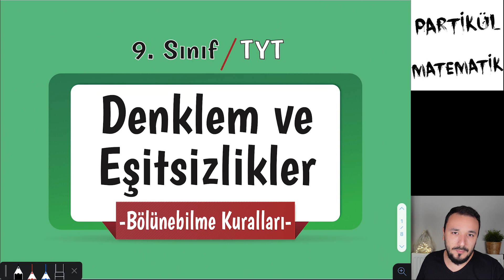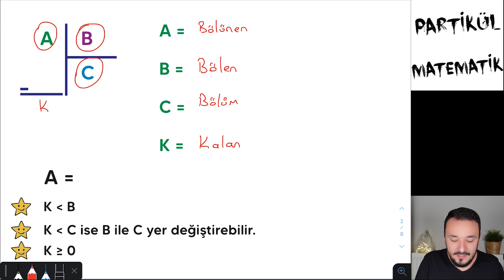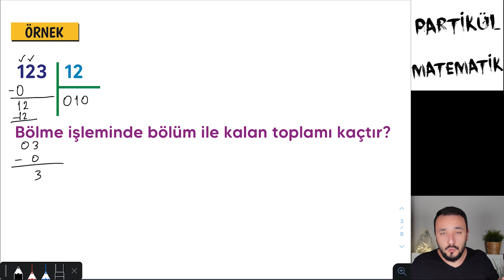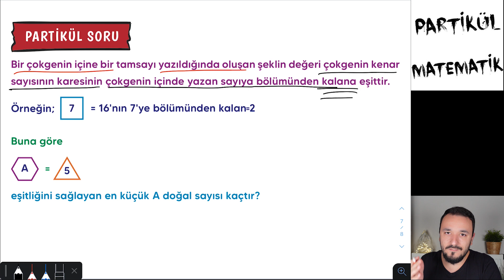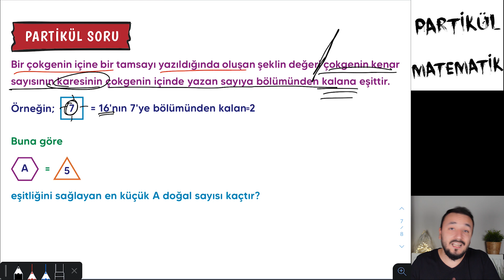Bölünebilme Kuralları 1 - Denklem ve Eşitsizlikler | 9. Sınıf - TYT Matematik